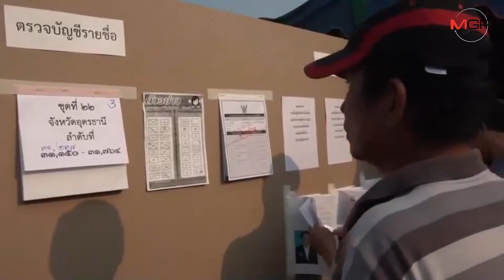ประมวลภาพบรรยากาศการใช้สิทธิเลือกตั้งล่วงหน้าในจังหวัดภาคตะวันออก คึกคักทุกพื้นที่